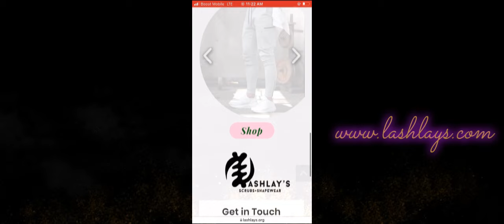Dr Nakkita change up on Mayor Henyard and The Residents CALLS OUT EVERYONE ?!